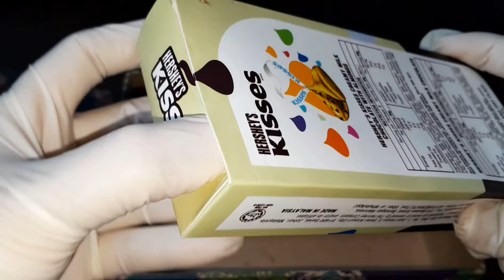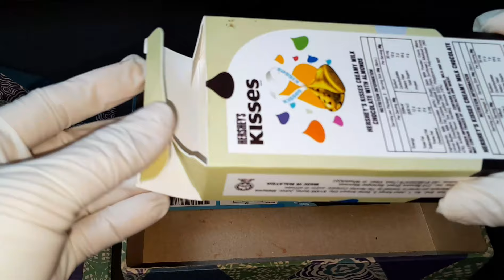Asmr Satisfying Packing Chocolate